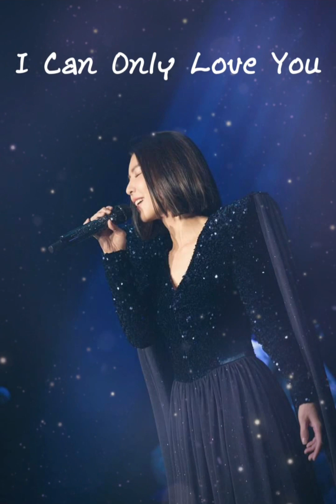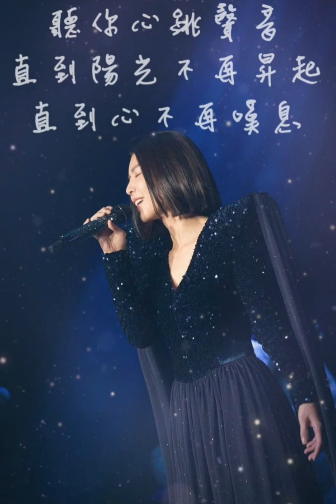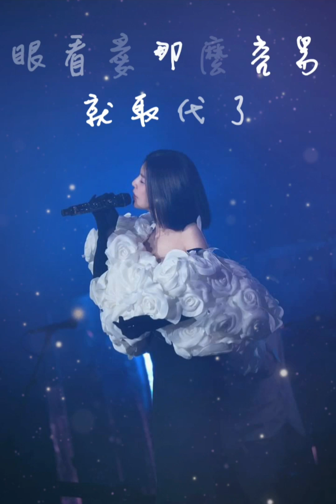許茹芸無論到哪裡往哪走我們的心總向著妳我們都跟直到有天我們老去我們也要陪妳唱到地老天荒直到月亮一起老去陽光不再昇起我只能愛你我永遠記得跳痛勇敢唱出聲命相愛的片刻適合相愛的時辰巡迴演唱會芸會唱給我們聽嗎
2024圓一個芸眾不同獨一無二茹果芸知道當你不再需要變得特別那時你就是獨特的勇敢展現自己的聲命就在於每個人都有自己獨特性的聲命然而也只有生命造就了聲命就讓我們和許茹芸一起深深的呼吸你們就能相信這心願越來越接近心跳聲盡情地歡愉跟著許茹芸一起哼著唱著生命就不孤單2024跟隨許茹芸美夢成真唱遊心世界巡迴演唱會適合相愛的時辰我只能愛妳許茹芸只唱給妳聽相愛的片刻也是圓了自己一個夢請許茹芸不要帶走我們的夢想妳聽見了(我)嗎?茹果那朵芸無心飄過我窗前會不會因時間靜止要世界為我停止呼吸任我在許茹芸的歌聲裡我始終茹一我依然愛妳許茹芸會不會在這適合相愛的時辰裡唱給我聽嗎
?茹果時光芸許在這適合我和許茹芸相愛的片刻我有多麼想聽許茹芸唱我依然愛妳我只能愛妳相愛的片刻~2024你和我許茹芸適合綻放的綻放的相愛的時辰